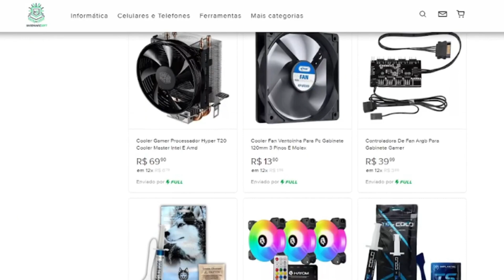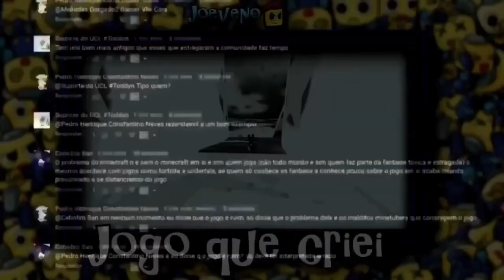O PS3 Que é mais FORTE que o PS5 (Condor Edition da Força Aérea Americana)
PS3 é com certeza um console marcante, porém é sabido que o PS5 é mais forte que ele, só que no vídeo de hoje veremos um modelo que é mais forte que o PS5, equivalendo a 1762 PS3, quase sendo um PS6. Eu sou Joe, e esse é o meu canal, Joeveno.